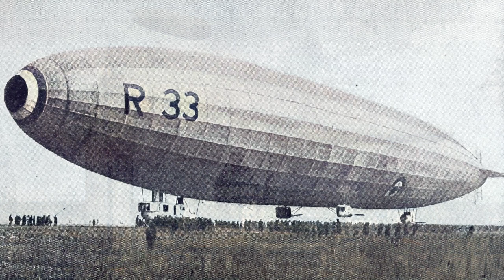INYTH - Old Airships 1900s